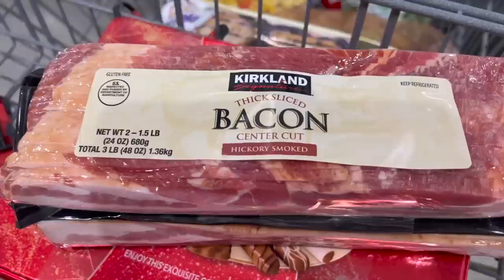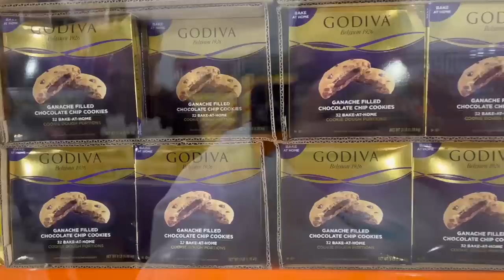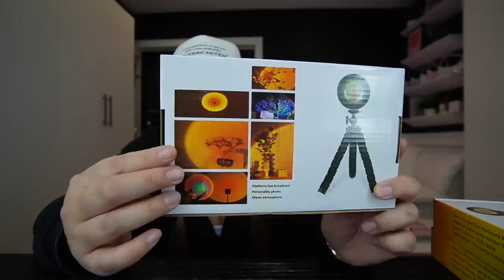INSANE HOUSE TRANSFORMATION + Costco Shopping!! Vlogmas Day 22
SHOP THE UNBOTHERED AND COZY CLUB COLLECTION HERE!!

see rules below for entering today's giveaway: DYSON AIRWRAP + AIRPODS MAX!!

COMMENT ON THIS VIDEO: DYSON AIRWRAP
1.  Which of the attachments are you looking forward most to trying!?
2. Your Instagram Handle

COMMENT ON THIS VIDEO: AIRPODS MAX
1.  What is your all time favorite song!?
2. Your Instagram Handle

**ALL PRIZES WILL BE SHIPPED OUT IN JANUARY 2023**
**GOOD LUCK AND I LOVE YOU GUYS SO MUCH!!**